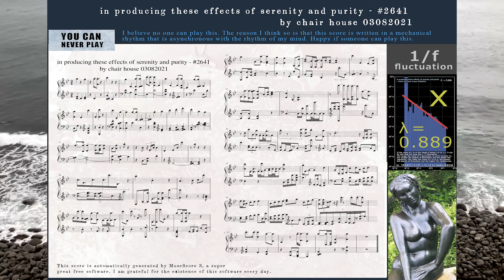chair house today's original calm music: in producing these effects of serenity ... #2641 03082021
I love Morricone, Debussy, Faure, Satie, Ravel and Evans. I want to  continue to evolve until you all think my music is on par with theirs. Also, as I recently discovered, my music piece and performance contain a lot of "1 / f fluctuation". The frequency analysis result is also displayed.

私はエンニオモリコーネ、ドビュッシー、フォーレ、サティ、ラベル、そしてエヴァンスを愛しています。彼等の音楽に匹敵するレベルまで進化して、1000年後の人々にもお届けしたい。そのための毎日の《ただ美しきもの》を創出する努力を続けます。目標は4536曲。現在2600曲付近。それと最近発見しましたが、私の曲には《1/fゆらぎ》が豊富に含まれています。周波数解析結果も表示するようにしました。「ArtStudioまほろば」さん開発ソフトウェア「ゆらぎアナライザー」はすばらしいです。

#2641: Mar. 8, 2021: In producing these effects of serenity and purity (from The Book of Tea by Tenshin Okakura)
Today's pure primal piano music here. Happy if this music makes you feel peaceful.. : )
Looking for absolute natural beauty every day for Piano Ten Thousand Leaves. Target number is 4536 and 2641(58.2%) achieved. Find my project.. : )

This piece's 1/f fluctuation parameter = 0.889, Very Excellent 1/f fluctuation feature today.. I found this super fact.. : )

Free & Full Piano Score PDF Download of 18th Selection Album

New Selection Album 18th is now available in every streaming services all over the world. Happy if you enjoy it.. : )
amazon music:

If the value of λ is in the range of about 0.9 to 1.1, it can be said that the song has 1 / f fluctuation.
The larger the value of λ (generally, it rarely exceeds 2), the smaller the degree of fluctuation and the higher the regularity. The closer the value of λ is to 0, the greater the degree of fluctuation and the higher the randomness. (by Art Studio Mahoroba)